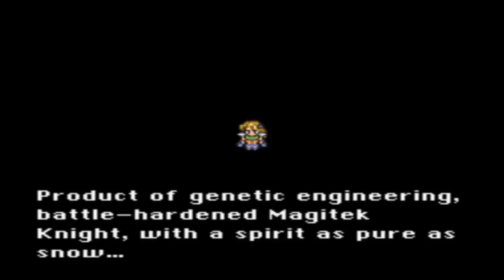Final Fantasy VI (part 12)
Locke Cole: treasure hunter AND master of disguise!

Final Fantasy VI was developed and published by Square and I claim nothing but the commentary in this video, please support the official release.